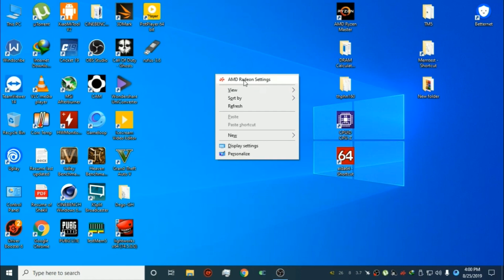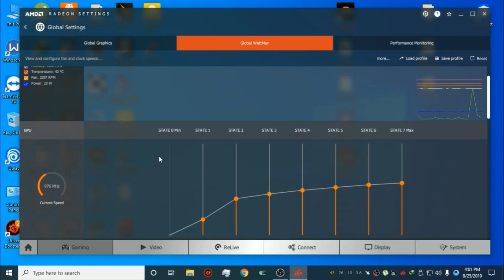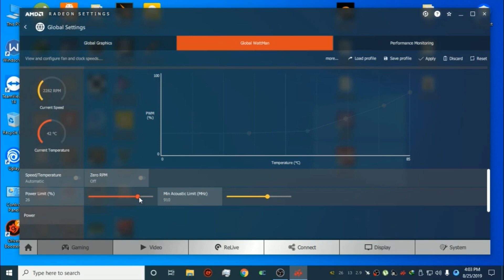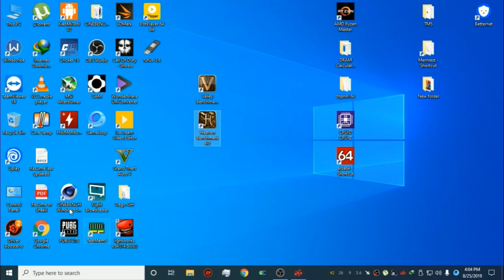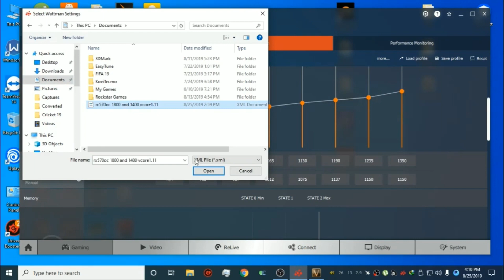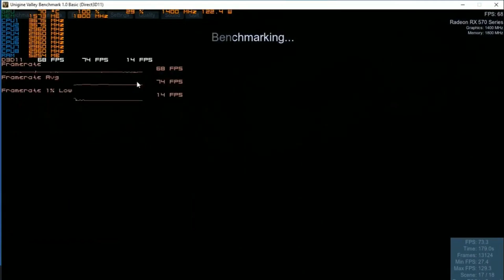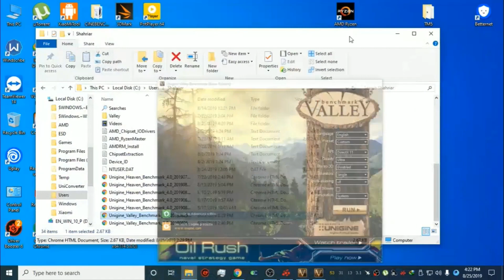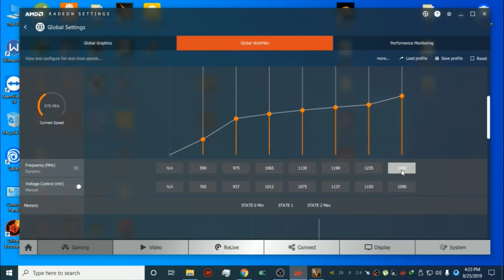How to Overclock and Undervolt AMD RX 500 Series GPU Easy Guide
how to overclock easily  RX570 or 580 or 590  .This video is for those people who wana overclock their RX570 or RX580 or RX590  graphics card  easiest way .

I am using MSI RX570 ARMOR OC 8GB

Specs of this PC ---

Gskill Ripjaws 16GB DDR4-3200 RAM (2x8GB)
Gigabyte B450 Ds3h
Msi RX570 Armor Oc 8gb
WD 240GB Solid State Drive
Thermaltake BX1 550 Watt 80+ Bronze Power Supply

Thanks You all Viewer